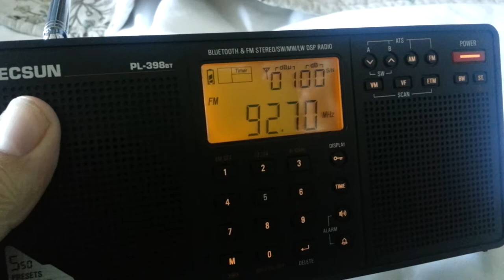92.7 WEOW Key West FL - 467 mi. Tropo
Received on a Tecsun PL-398BT radio from the 23rd floor of the Calypso Towers in Panama City Beach FL on 4/28/14.